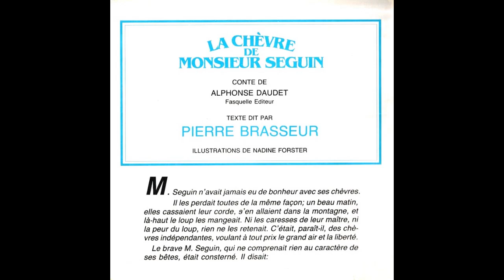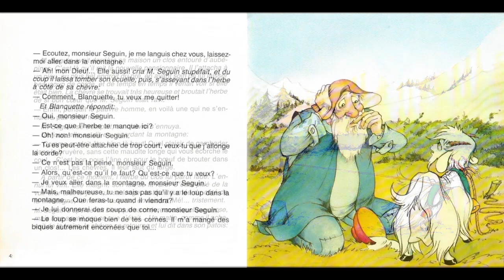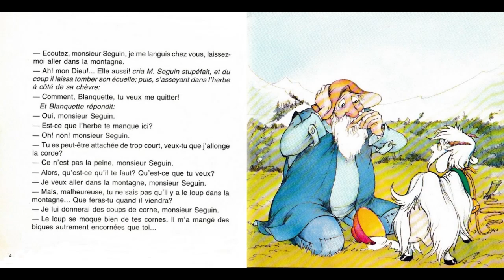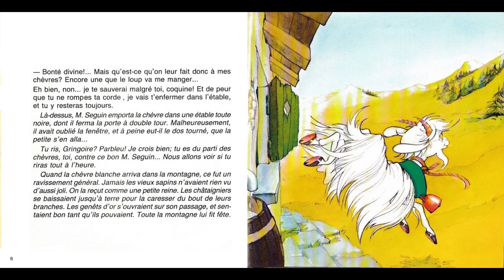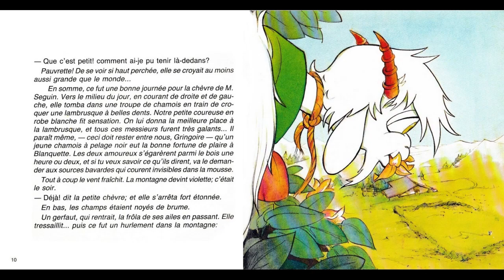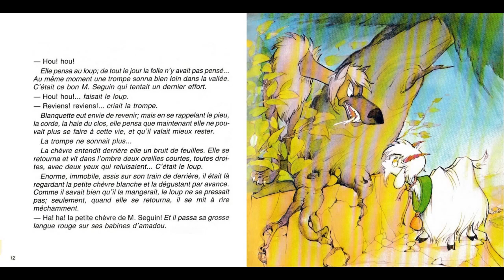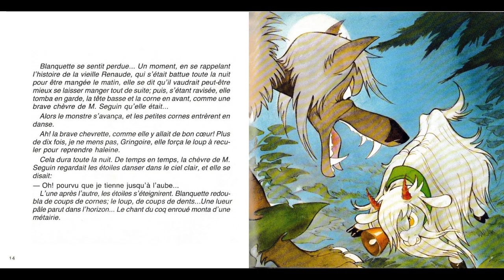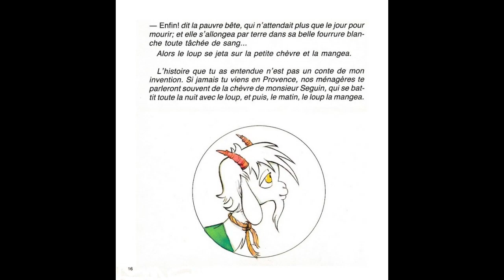La chèvre de Mr Seguin (livre disque) raconté par Pierre Brasseur.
M. Seguin n'avait jamais eu de bonheur avec ses chèvres. Il les perdait toutes de la même façon : un beau matin, elles cassaient leur corde, s'en allaient dans la montagne, et là-haut le loup les mangeait. Ni les caresses de leur maître, ni la peur du loup, rien ne les retenait.